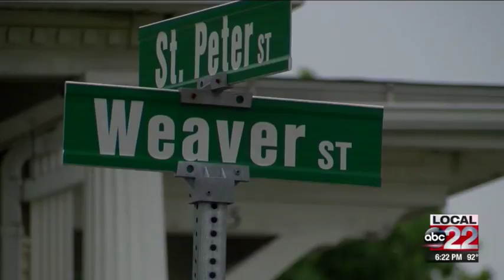Weaver Street pop-up project findings